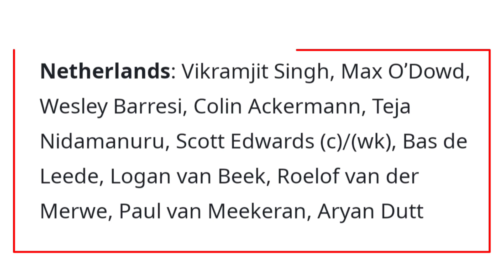India Vs Netherlands Warm up Match Playing 11, Date & Timings || IND vs NED Warm up Rain Update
India Vs Netherlands Warm up Date & Timings
IND vs NED Warm up match playing 11
IND vs NED match kab hoga
IND vs NED weather report today Warm up match
IND vs NED both team playing 11
IND vs NED match timings icc odi World Cup 2023